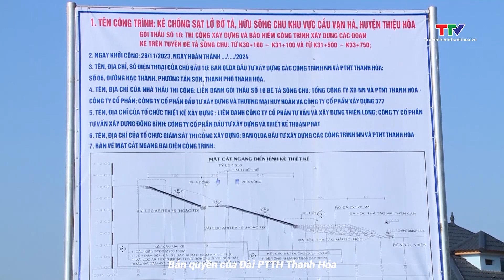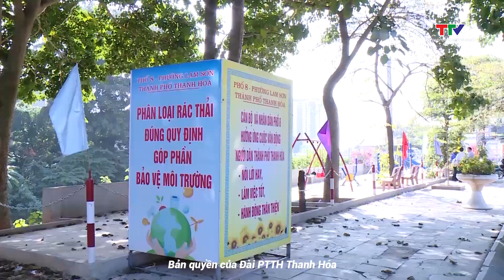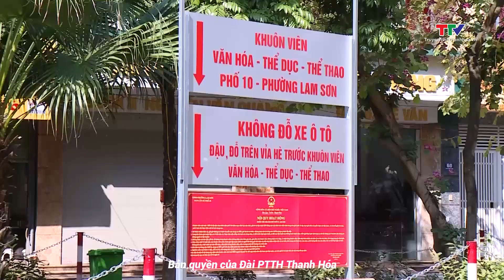Bản tin thời sự cuối ngày 9/12/2023 |NSTH